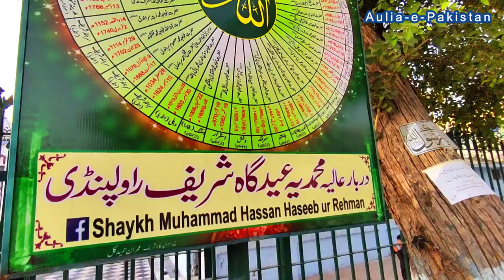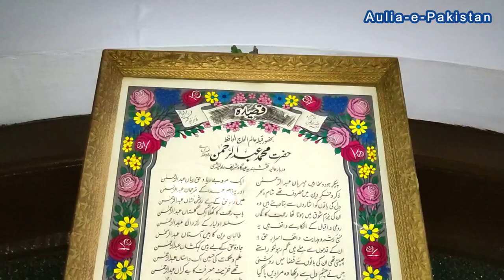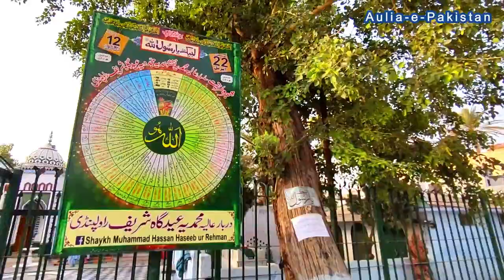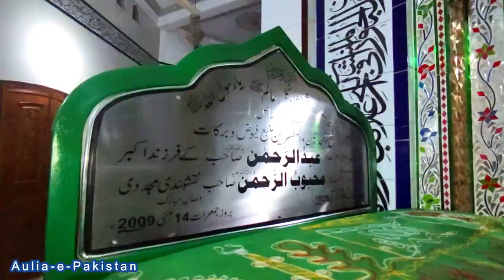Biography of Hazrat Hafiz Peer Abdul Rehman (RA) | Eidgah Sharif Rawalpindi | Aulia-e-Pakistan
Prof. Ahmad Rafique Akhtar
shaykh hassan haseeb ur rehman
Shaykh-ul-Islam
syed sarfraz shah
Syed qasim ali shah